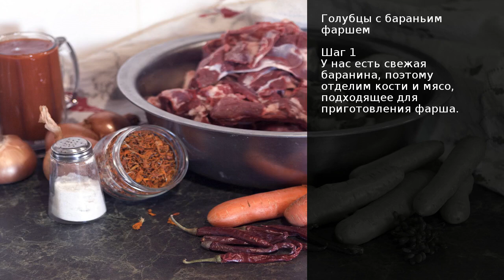Голубцы с бараньим фаршем . Рецепт от шеф повара Максима Григорьева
Перед вами авторский рецепт, основанный на традициях народной кулинарии. Голубцы входят в базовый список блюд традиционной украинской кухни, поэтому их можно встретить довольно часто, как во время праздничных застолий (и на свадьбах, и на поминках, в виде особого кушанья, являющегося данью памяти всем ушедшим предкам), так и при обычном приёме пищи за семейным обеденным столом.